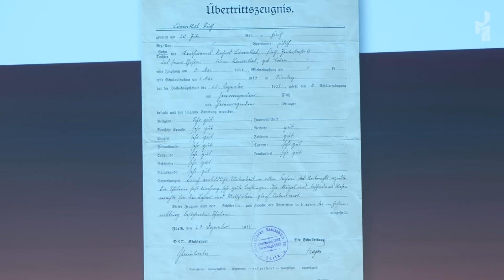Zeitzeugin im Gespräch: Ruth Weiss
Ruth Weiss wurde 1924 als Kind jüdischer Eltern in Fürth bei Nürnberg geboren. Ihr Vater Richard Löwen­thal verliert bereits 1933 seine An­stellung und wandert mithilfe von Ver­wandten nach Süd­afrika aus. 1936 kann die elf­jährige Ruth mit dem Rest der Familie nach­kommen und ent­kommt so der Schoa. Ruth Weiss wird anerkannte Journa­listin für zahl­reiche afrika­nische und inter­nationale Medien und zu einer wichtigen afrika­nischen Stimme gegen das Apartheid­-System, Rassis­mus, Frauen­feindlichkeit und Anti­semitismus. Sie unter­hält Kon­takte zu bedeu­tenden afrika­nischen Freiheits­kämpfern, darunter auch Nelson Mandela.

Das Gespräch mit Ruth Weiss – „Wege im harten Gras” – führte Aubrey Pome­rance, Archiv­leiter des Jüdischen Museums Berlin am 20. September 2022 im Rahmen der JMB-Veranstaltungsreihe „Zeitzeugen im Gespräch”.

Mit Unterstützung der Berliner Sparkasse

Beim nächsten Mal live dabei sein? Hier geht’s zu allen JMB-Veranstaltungen